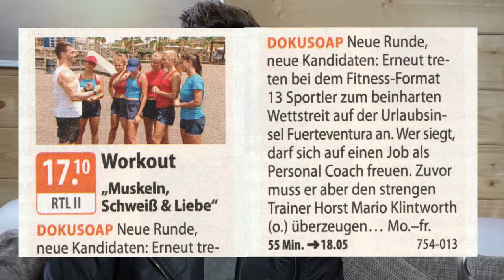Manuel Teufel Nr 51: Meine Rolle in WORKOUT, MUSKELN, SCHWEIß UND LIEBE - Teil 1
Manuel erzählt, wie er fürs Fernsehen entdeckt wurde. Er spielt "Timo" in der RTL-2- Fernsehserie. ---
NEUER SENDETERMIN: Montag 4. März 2019, 16 Uhr